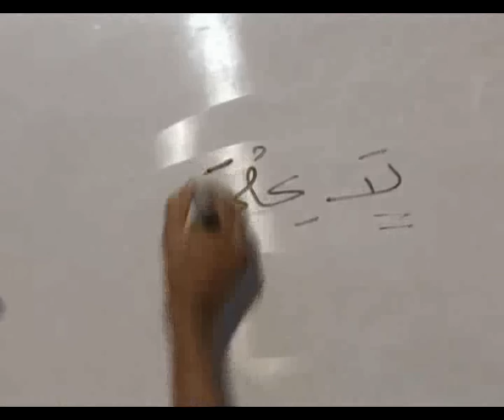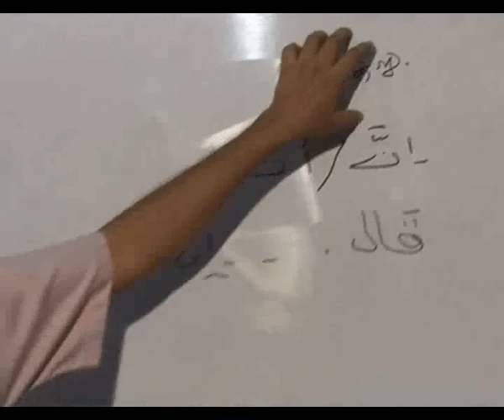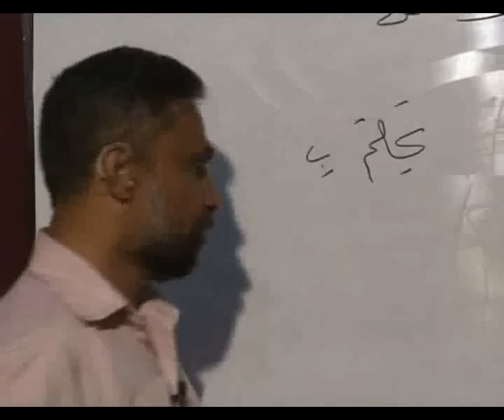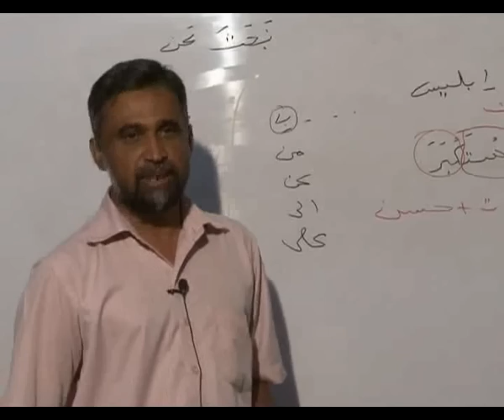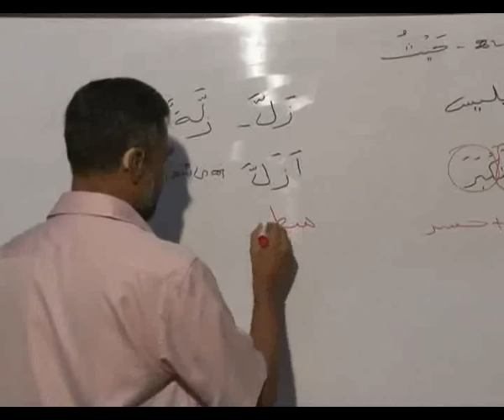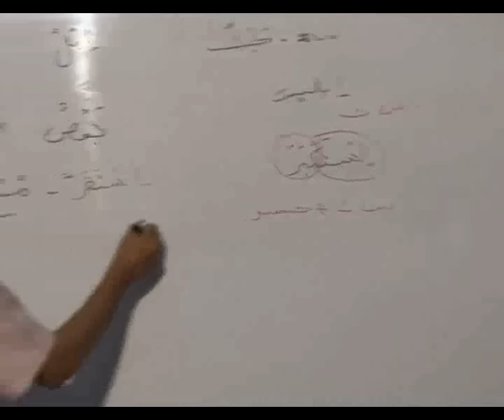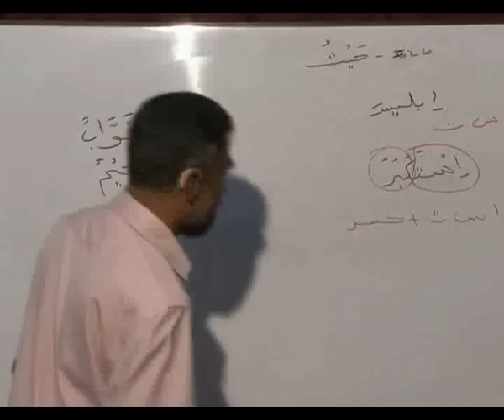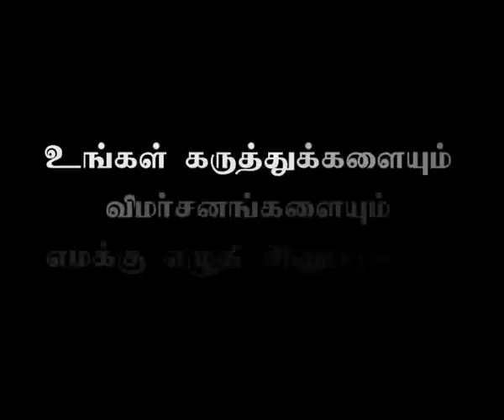சூரா பகரா சொல் விளக்கம் Sura Bakara - Part 2-4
சூரா பகரா சொல் விளக்கம் Sura Bakara - Part